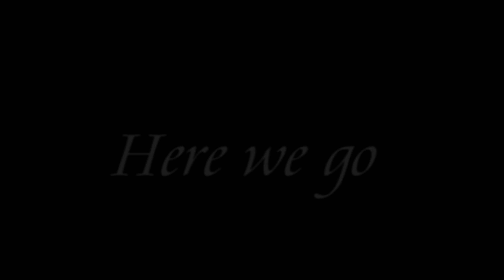New Year's Eve 2021 London Fireworks Show - Balcony View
Romford, London
United Kingdom

TripAdvisor: @ammarajav